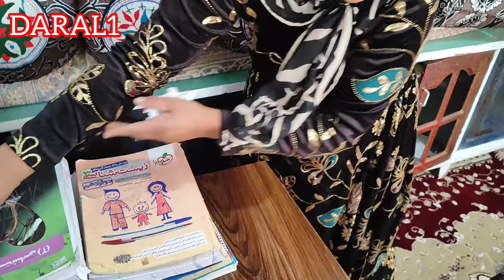"The Widow'sJourney:Hajar's CourageousPath withSon Saman,and SalmanAwaits Mother'sReturnat theCabin"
Join Hajar, a widowed woman, as she embarks on a brave journey with her son, Saman, in search of a better life. Experience the highs and lows as Hajar navigates the challenges of survival, holding onto hope for a brighter future. Meanwhile, Salman patiently awaits the return of his beloved mother at their humble cabin. This poignant story explores the strength of a mother's love, the resilience of a family, and the power of determination amidst life's trials. Witness the emotional rollercoaster as Hajar's path intertwines with Salman's unwavering faith, creating a tale of love, sacrifice, and the unbreakable bonds that hold us together.